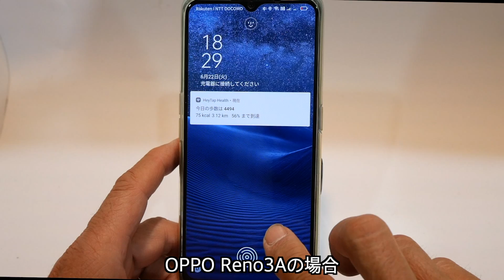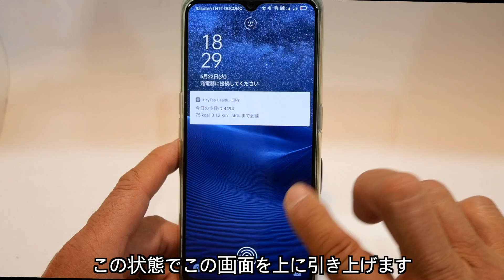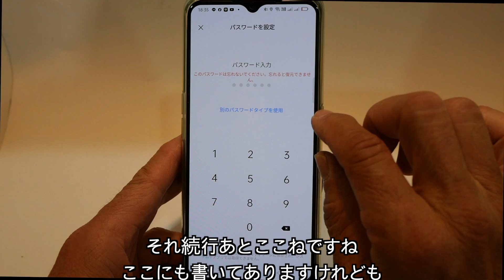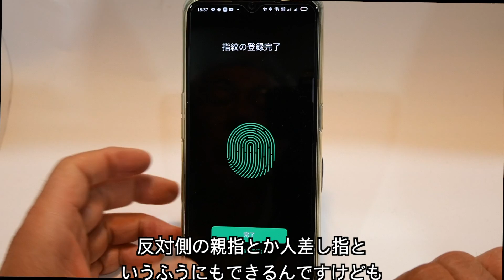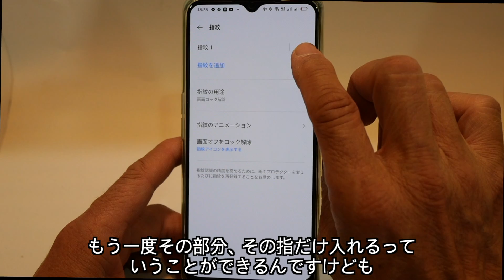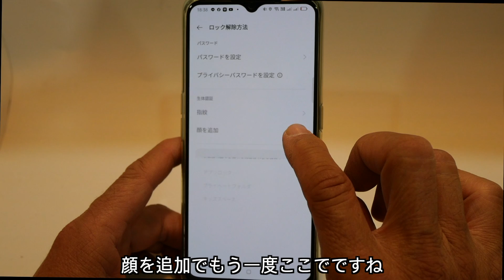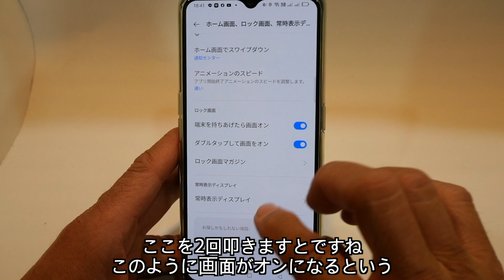OPPO Reno3Aロック解除の顔・指紋・数字認証の設定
OPPO Reno3Aロック解除の方法、顔・指紋・数字での認証の設定の方法を解説しています。

00:00    最初のご挨拶
00:50    なぜ？スマートフォンのロックは必要か？
01:53     実際に、顔、指紋、数字でロック解除
03:54    設定方法　数字でのロックの設定
04:47    設定方法　指紋認証の設定
06:56    設定方法　顔認証の設定
07:51     スマホを持ち上げてロック解除画面にする方法
　　　　 画面を２回叩いてロック解除画面にする方法